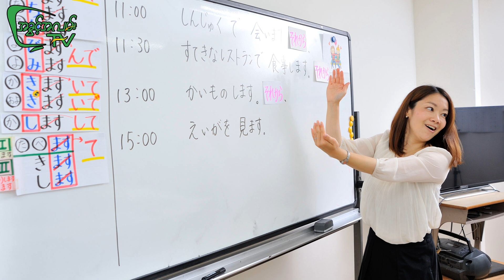ရန်ကုန်မြို့ Downtown Area တွင်ခေါ်ယူနေသောအလုပ်များ